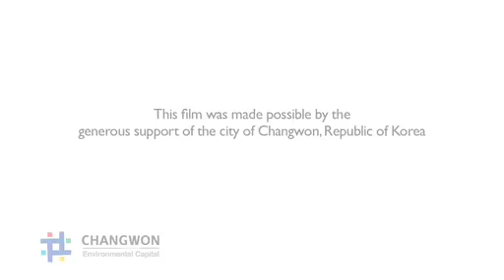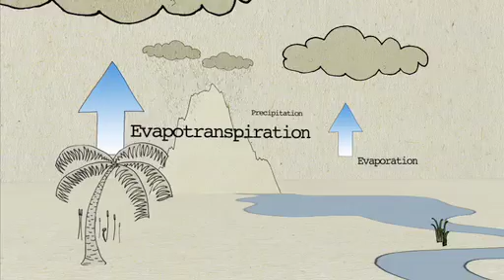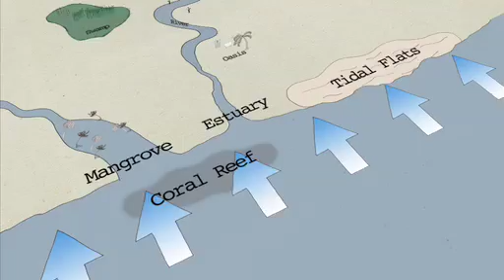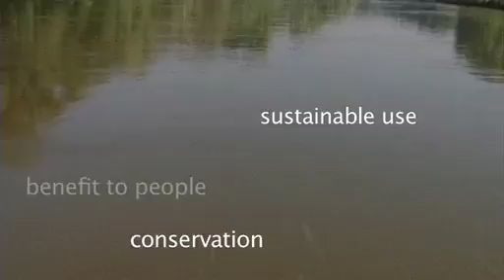Wetlands: Keeping our planet alive and well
The new Ramsar convention's movie tells a story about the importance of wetlands for human beings and issues that these most precious resources are facing. The Ramsar Convention helps people to work together and manage these vital ecosystems.